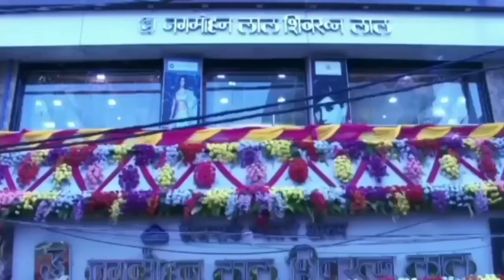बिहार राज्य आईसीडीएस पर्यवेक्षिका एवं कर्मचारी संघ भूख हड़ताल